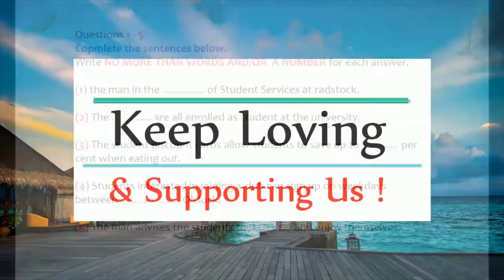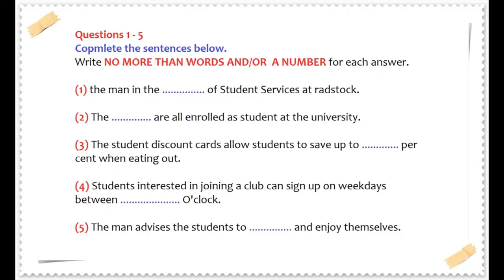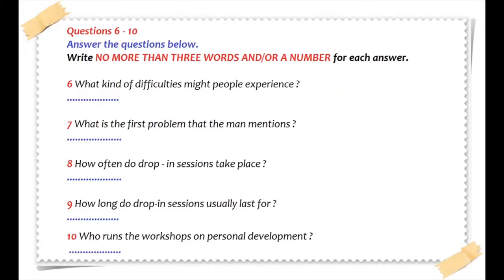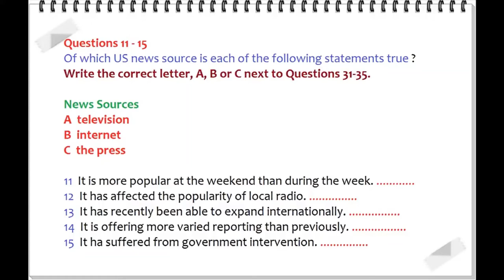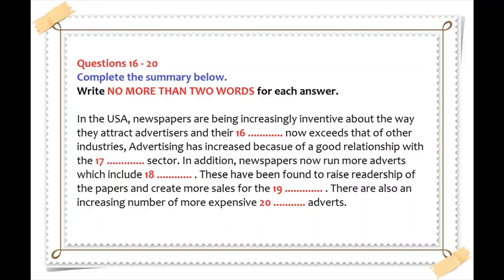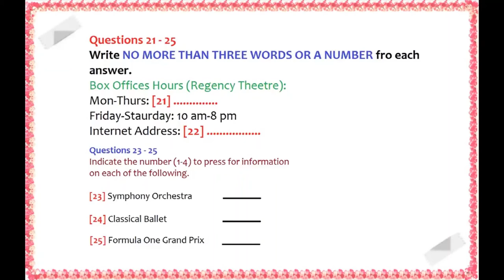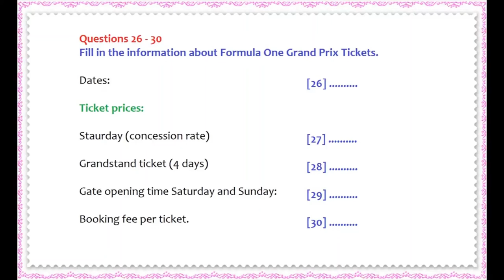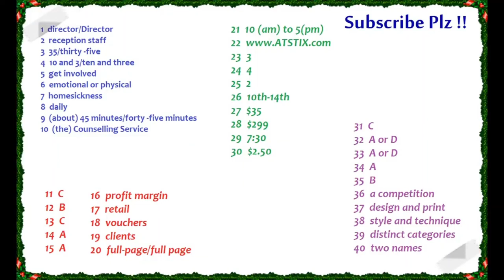IELTS LISTENING TEST 11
THIS VIDEO IS FOR THE STUDENTS WHO WANT TO TAKE IELTS TEST AND PLANNING TO STUDY IN ENGLISH SPEAKING COUNTRY.